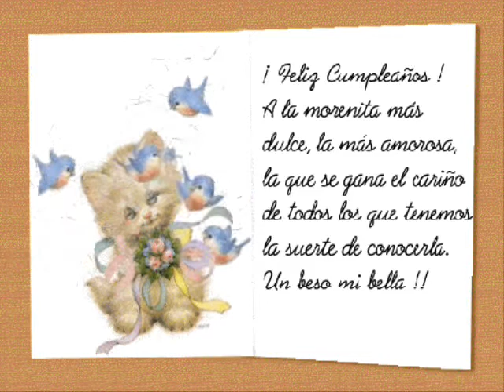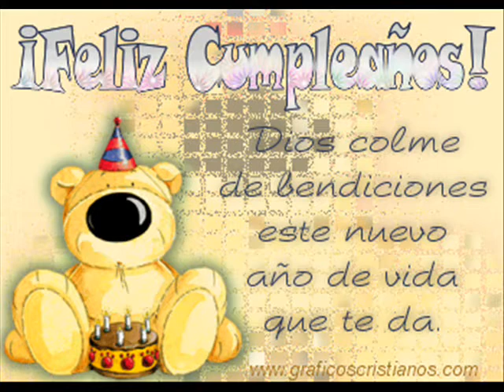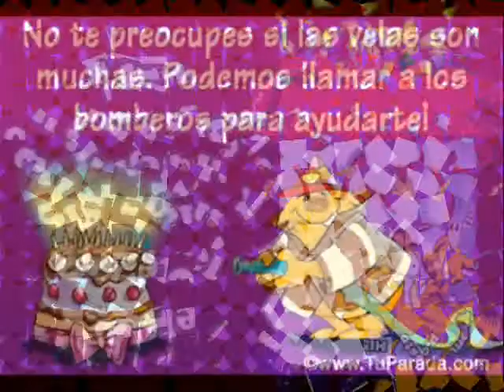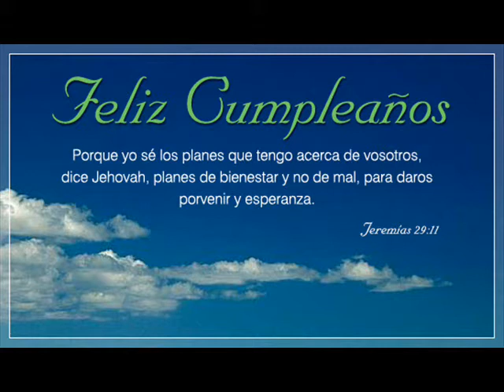Feliz Cumpleaños Noemi